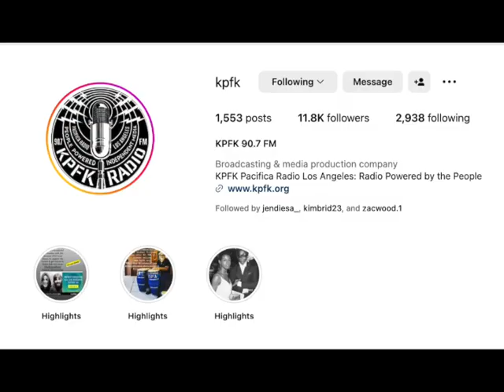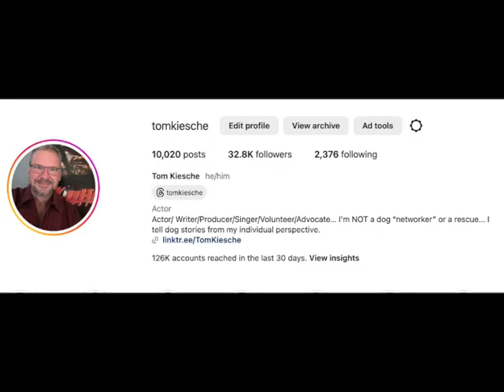Tom Kiesche (guest) on The Animal Agenda, with host Melody King Pts 1 & 2. 12/12/23 & 12/20/23.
Ask Not What Pet Is Right For U, Ask Yourself What Pet Are U Right For Part 1&2. Courtesy KPFK.org Parts 1 & 2 Aired on 90.7 Los Angeles and KPFK.org on December 13th and December 20th of 2023 part of Melody King's The Animal Agenda series.

Host Melody King
Guest Tom Kiesche
Producer Marlena Bond